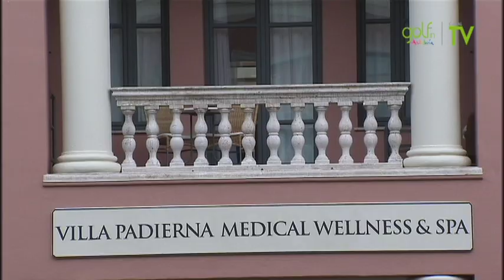Villa Padierna Golf & Hotel Resort: un lugar donde disfrutar después de tu partida.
Una de las joyas más demandadas de Villa Padierna es su centro wellness, con más de 2.000 metros cuadrados en los que el relax está totalmente garantizado.
En el beach club podrás disfrutar de una gastronomía ¡top!
Y tu swing estará  en buenas manos en Michael Campbell Academy.
¡Te esperamos!